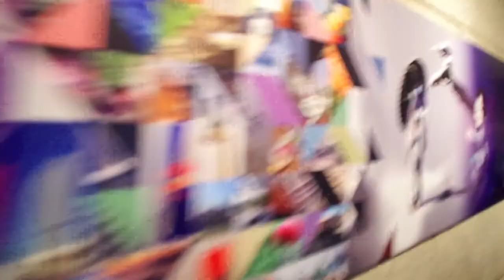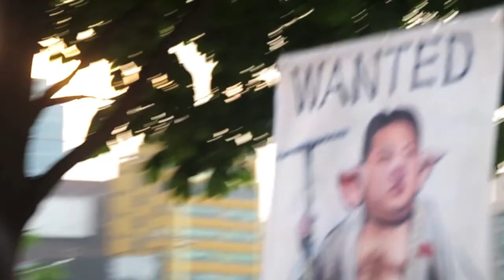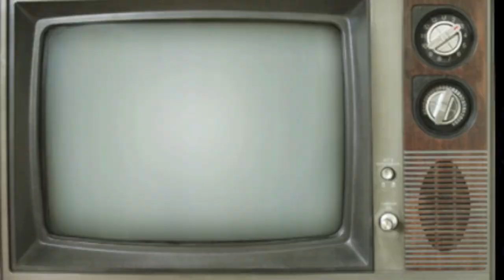Life in Korea: Bizarre Food!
Nathan visits Korea for the first time and agrees to try bondeggi. "Are you serious!" Oh, my god! TASTY!